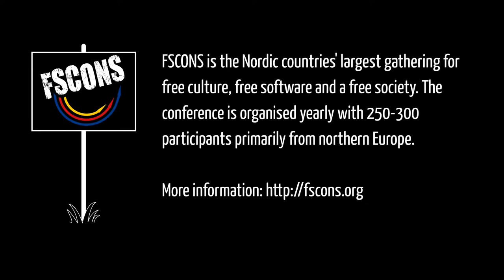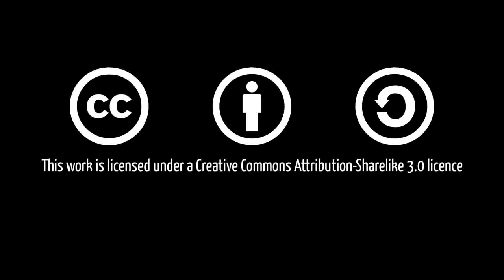Per Johansson: One Person's Utopia Is Another's Dystopia